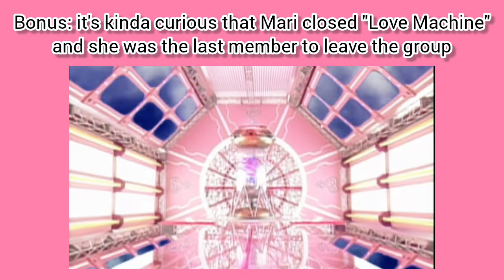モーニング娘。 ~ Morning Musume And The Curse Of Love Machine (LOVEマシーン)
Idol
Japan
Hello! Project
ハロー!プロジェクト
Morning Musume
モーニング娘。
Morning Musume '23
モーニング娘。'23
Morning Musume '24